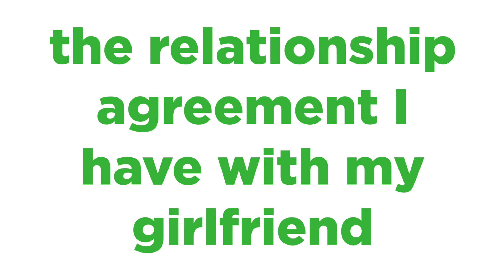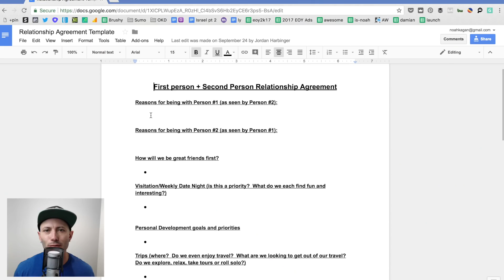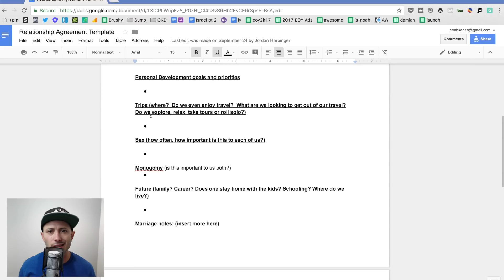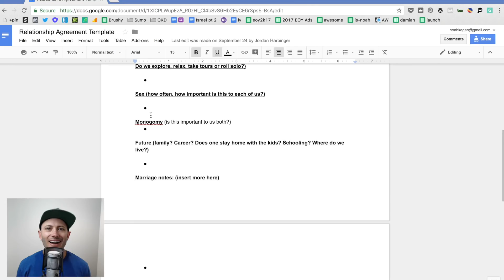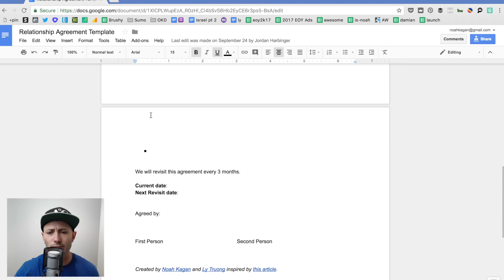Relationship Advice 💏: How to Make Your Relationship Better in 5 Minutes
Do you have an agreement for your relationship?

It might sound weird at first, but a relationship agreement has been a HUGE help in my romantic relationship this year.

The relationship agreement helps you make sure you and your significant other are on the same page.

There are less arguments, more clarity around expectations, and it makes your relationship agreement a lot more FUN.

Best of all, this doesn't JUST have to be for your girlfriend, wife, boyfriend, husband, or fling. You can modify the agreement for your business partners, friends, and more.

The key is to help DEFINE expectations in your relationships so everyone is happy.

In this video, I'll share the relationship agreement my girlfriend and I created.

You'll learn the 9 different parts of the agreement:

0:56 reasons for being with the person
1:07 how to be great friends first
1:24 date nights (and which place you both visit)
2:01 personal development goals
2:14 trips — and what time of vacations you like (relaxing, adventure, mix?)
2:27 sex (giggity... but this is also important)
2:57 is monogamy important?
3:33 future family and career
3:59 marriage notes